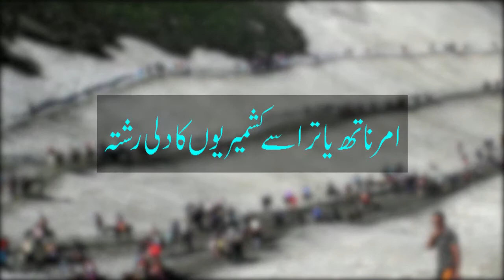Kashmir's Bond Of Love with Amarnath Yatra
امرناتھ یاترا سے کشمیریوں کا دلی رشتہ